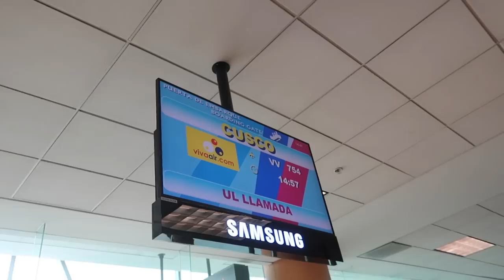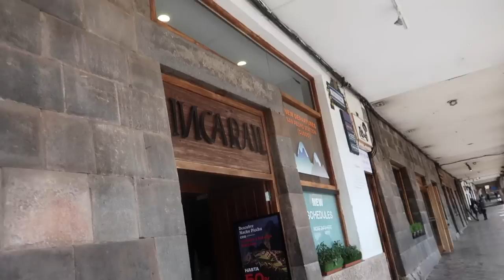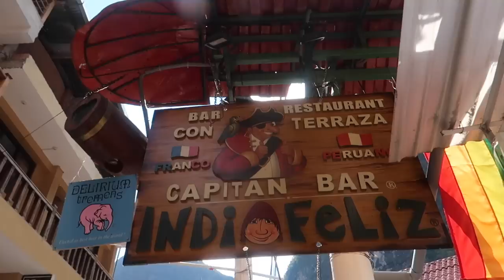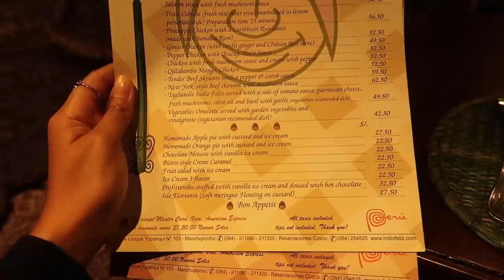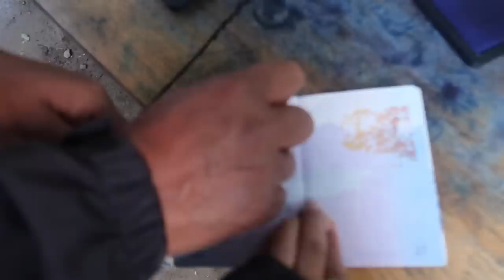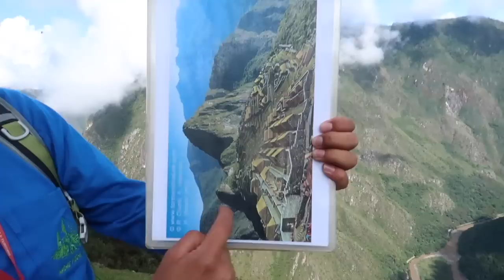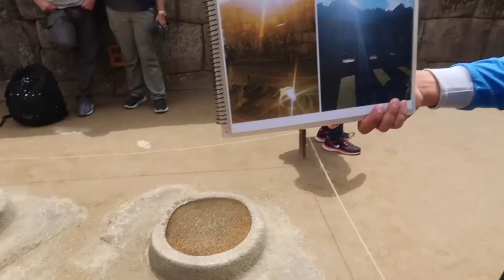SOLO TRAVEL to MACHU PICCHU! + (tips & travel guide)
Traveling alone to Machu Picchu never thought was possible. I found out about this wonder of the world when I was studying at my University. I was so fascinated about the story behind it that I told myself jokingly that I will go there one day. Little did I know that It will really happen!

I started in Lima, Peru then took a plane to Cusco (Cuzco) There is also a bus going to Cusco which is cheaper but of course, it will take a long time to get there. You can do the Inka trail to get to Machu Picchu from Cusco but as for me, since I only have a limited time traveling, I decided to take the bus and Inka rail even if it's more expensive. I stayed in Aguas Caliente for a night and went to see Machu Picchu in the morning. I hired a private tour guide since I know I will be taking a lot of photos and videos for my content. I guess that's the only downside when I travel, is that I have to work while traveling but I am not complaining at all! I love what I do and I owe it all to you, my subscribers and viewers.

Life can be so crazy! I promise to travel the world and share with you guys my experiences and continue to create meaningful content for you to enjoy with your friends and family. I hope that I get to inspire you to see the world while you're young and healthy, to reach for that dream no matter how big you think it is or scary to achieve it! Never let anyone tell you you can't do it because you can!!!

You can check out my friend's Travel Agency here for tailor-maid itineraries in Peru: